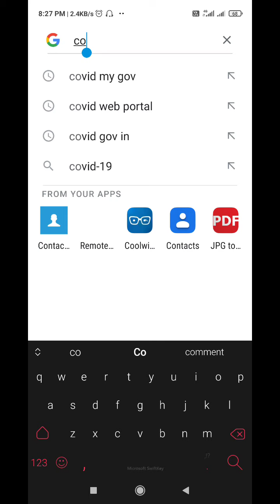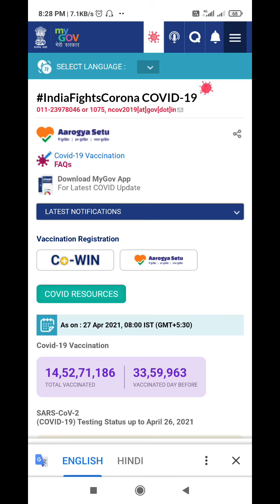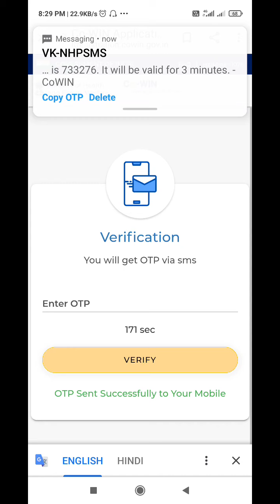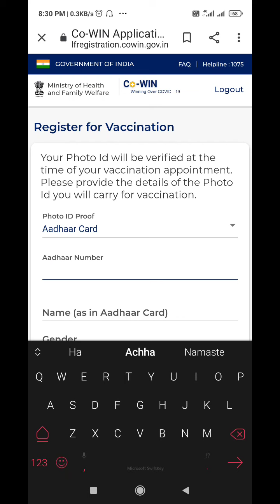Corona vaccine ke liye Registration kaise kare.. 100%genuine..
Corona vaccine ke liye registration kaise kare